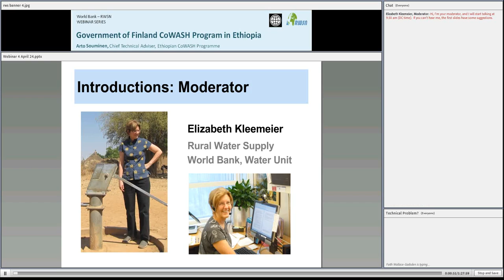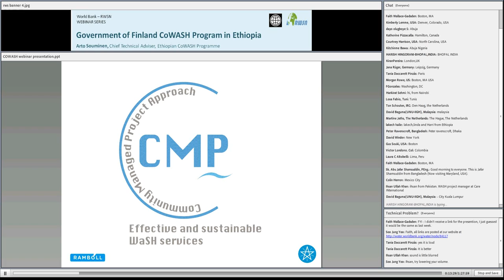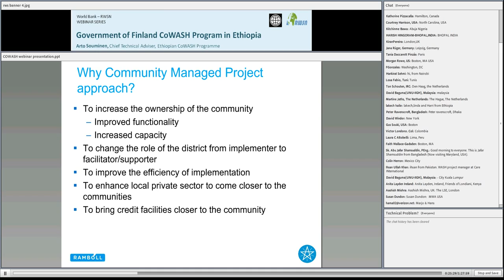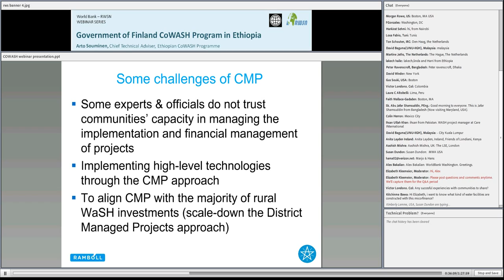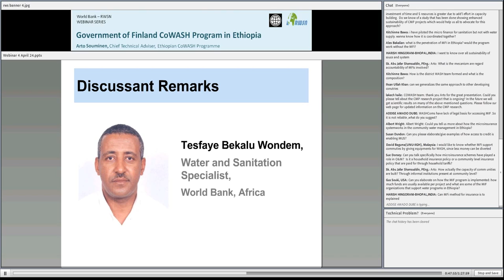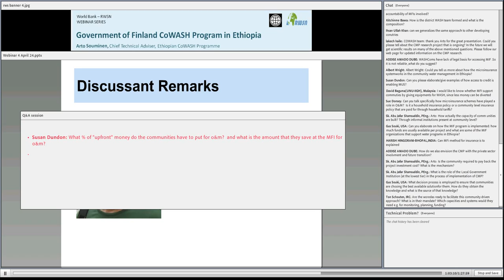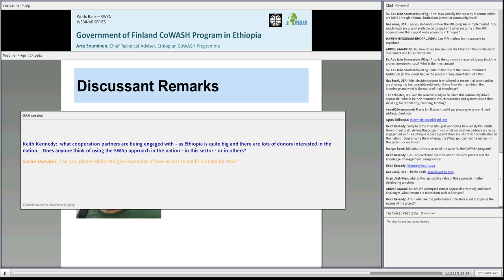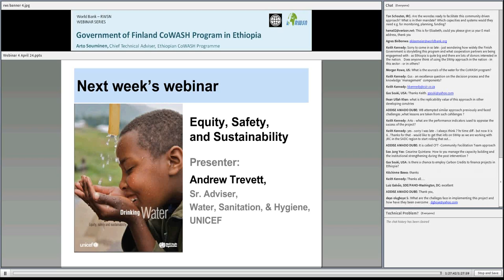Webinar #3: Govt. of Finland CoWASH Program in Ethiopia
Arto Souminen - Chief Technical Adviser, Ethiopian CoWASH Programme talks about the Community Managed Project (CMP) approach in Ethiopia